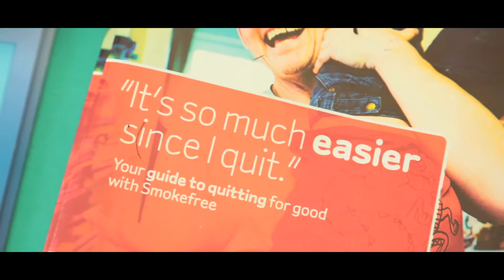Wythenshawe Games 2016 Montage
The Wythenshawe Games is a community sports festival that takes place in and around Wythenshawe, centering on the beautiful and historic Wythenshawe Park and Hall.

Now in its 5 year, this short montage of the 2016 event was produced by Captive North.